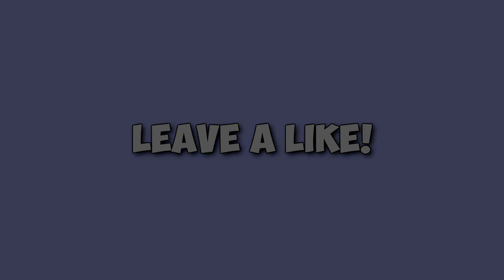KOBE BRYANT 81 POINTS CHALLENGE! PLAY NOW ONLINE FT. MY DAD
I'm going for 81 points with Kobe Bryant in a play now online game on nba 2k18 against the Los Angeles Lakers!